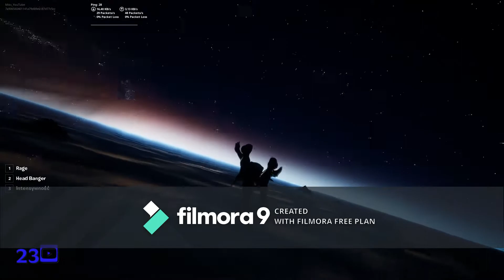TRAVIS SCOTT KONCERT w fortnite! NAJLEPSZY EVENT EVER!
dziś pokaże wam koncert TRAVISA SCOTTA w grze fortnite
zapraszam na discorda: